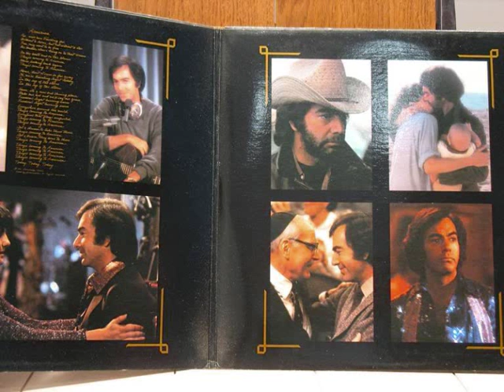NEIL DIAMOND HEY LOUISE FROM THE MOVIE THE JAZZ SINGER.wmv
Neil Diamond and Hey Louise.
Hey Louise from the movie The Jazz Singer.